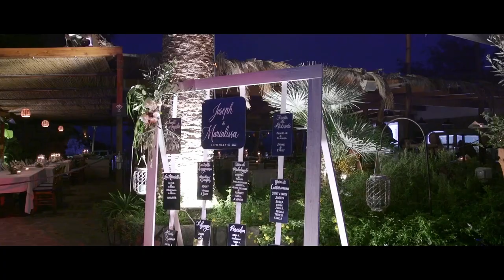Joseph & Marialissa Wedding Short Video